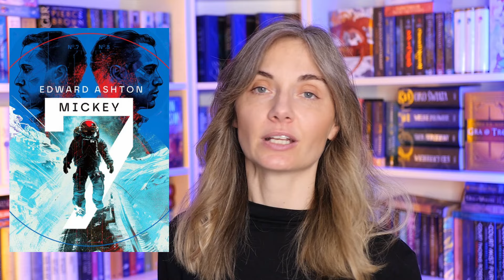📚 KWIETNIOWE ZAPOWIEDZI CZYTELNICZE 📚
Cześć, tu Zuza! Czas na kwietniowe zapowiedzi czytelnicze 😁

WYŚLIJ MI COŚ:
amazon wishlist / lista życzeń
(nie podejmuję się współprac oraz recenzji)

zasady kanału:

1. Szanuj innych i baw się dobrze! Tylko tyle i aż tyle :)
2. Każde zdanie o książce się liczy. Nie atakuj nikogo bo ma inne zdanie od Ciebie (patrz punkt 1). Dyskusja a najeżdżanie na kogoś to nie to samo.
3. Złośliwości, ataki, hejt, pasywno-agresywne komentarze względem mnie oraz innych członków książkowiskowej społeczności będą usuwane a ich twórca blokowany.
4. Jeśli piszesz o książce ze spoilerami w komentarzu pod niespoilerowym filmem, oznacz proszę SPOILER na początku komentarza!